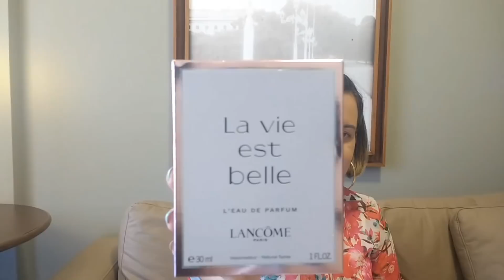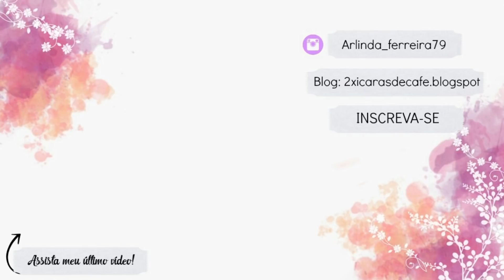La Vie Est Belle - Lancôme ( Resenha)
▬▬▬▬▬▬▬▬▬▬▬ஜ۩۞۩ஜ▬▬▬▬▬▬▬▬▬▬▬▬▬
▓▓▓▒▒▒░░░ LEIA A DESCRIÇÃO DO VÍDEO ░░░▒▒▒▓▓▓
▬▬▬▬▬▬▬▬▬▬▬ஜ۩۞۩ஜ▬▬▬▬▬▬▬▬▬▬▬▬▬

Hoje iremos conhecer um pouco mais a respeito de uma fragrância clássica da Lancôme, espero que goste!!

Link do canal da Juciele Batista

Parceira do canal: Sollunna ( acessórios femininos)

Compartilho uma playlist sobre os TERMOS DA PERFUMARIA:

 NESTES VÍDEOS ABORDO OS PRINCIPAIS TEMAS: FIXAÇÃO, PROJEÇÃO, FAMÍLIA OLFATIVA E ETC)